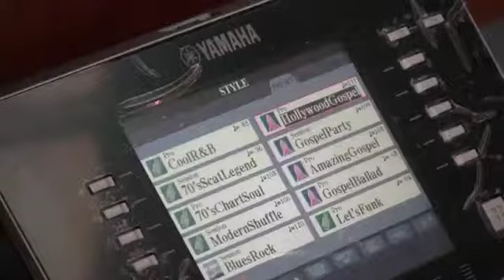Yamaha Tyros4 at Whitley Bay Home Organs 5